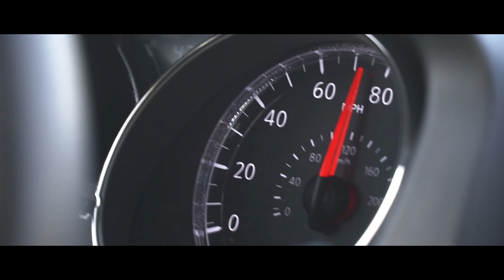Sequoia National Park in winter | Travel video | Sony A6300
Je tu nové video z výletu do Národního parku Sequoia. Sice se jedná pouze o krátký sestřih toho nejlepšího, ale určitě stojí za zhlédnutí.
Pokud se ti video líbilo, tak mi prosím dej like. Ať vím, že mám udělat další podobné video. Díky